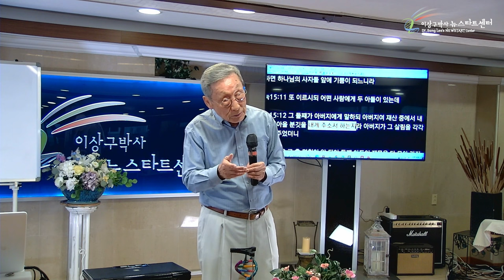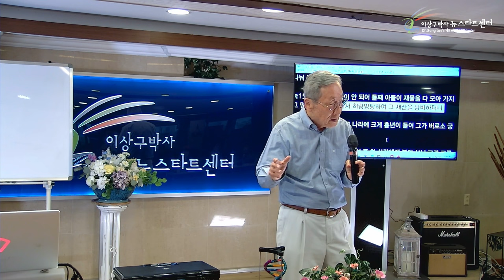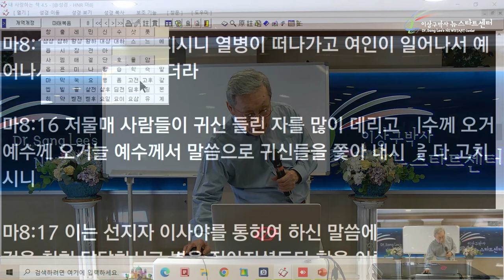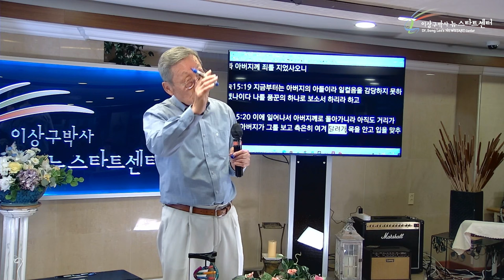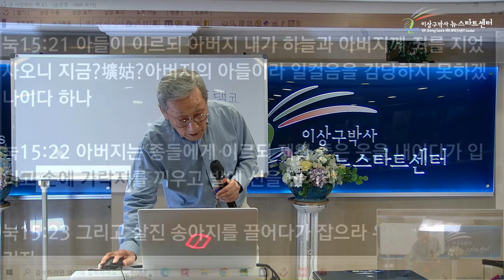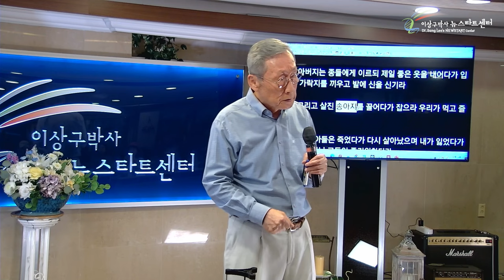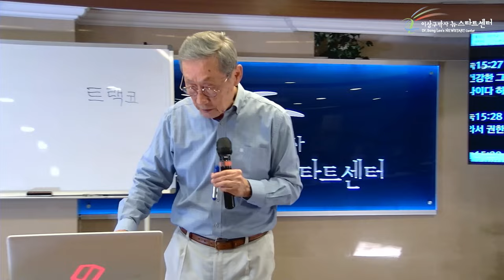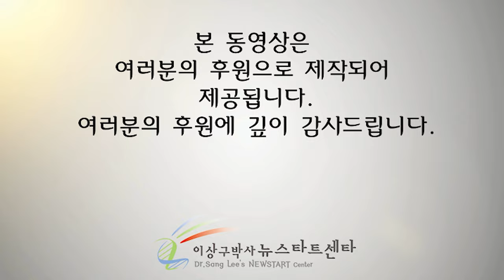[뉴스타트 성경강의] 율법과 은혜가 충돌하다